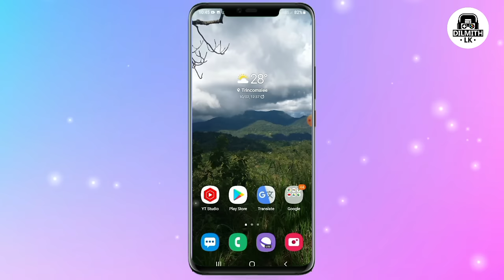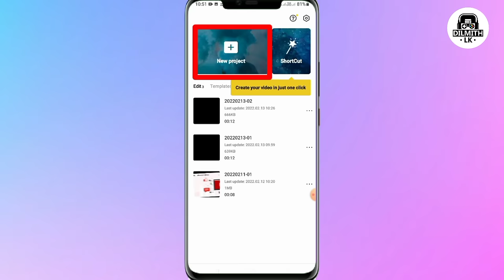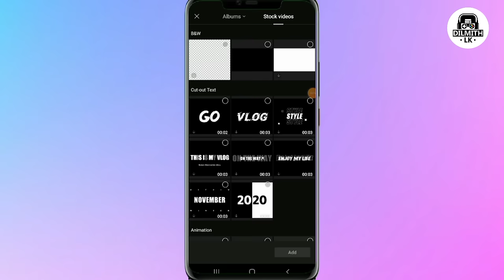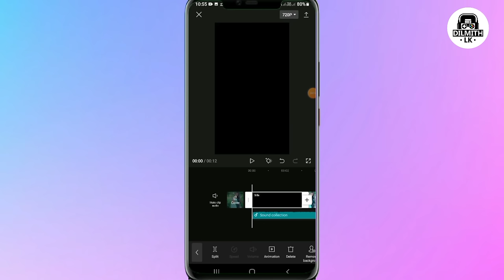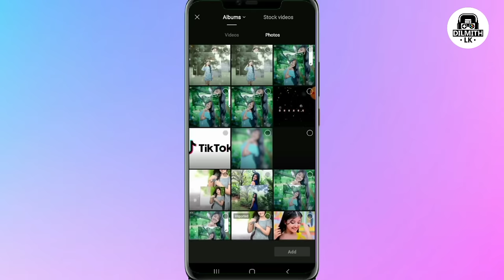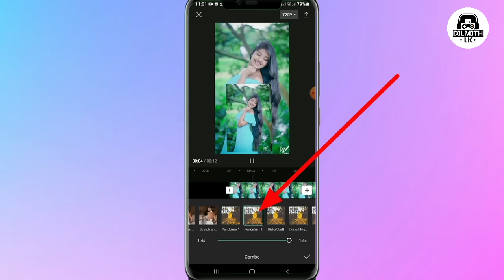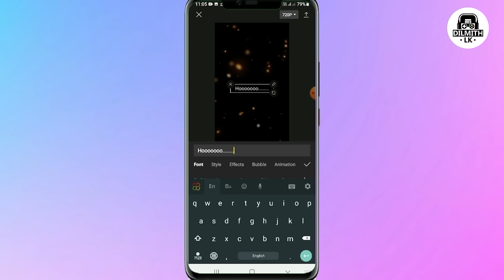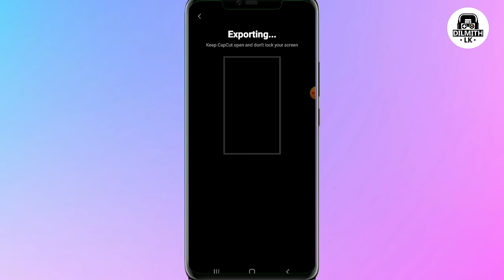Tik Tok Trending video Editing | Ohhh video | capcut editing | sinhala |capcut New edit | 2022